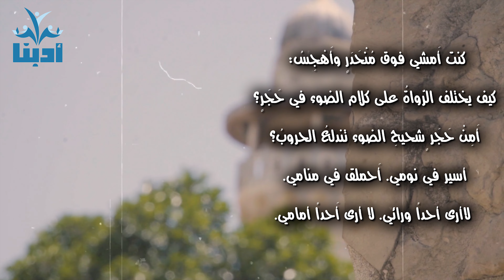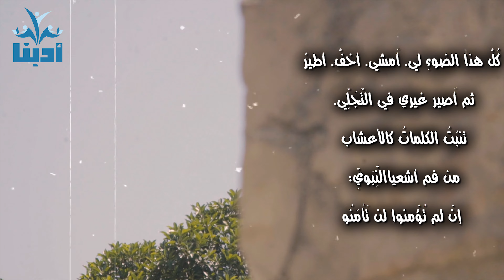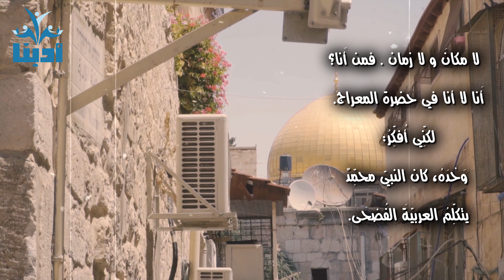قتلوني في القدس ونسيتُ أن أموت | محمود درويش Mahmoud Darwish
في القدس، أَعني داخلَ السُّور القديمِ،
أَسيرُ من زَمَنٍ إلى زَمَنٍ بلا ذكرى
تُصوِّبُني. فإن الأنبياءَ هناك يقتسمون
تاريخَ المقدَّس... يصعدون إلى السماء
ويرجعون أَقلَّ إحباطاً وحزناً، فالمحبَّةُ
والسلام مُقَدَّسَان وقادمان إلى المدينة.
كنت أَمشي فوق مُنْحَدَرٍ وأَهْجِسُ: كيف
يختلف الرُّواةُ على كلام الضوء في حَجَرٍ؟
أَمِنْ حَجَر ٍشحيحِ الضوء تندلعُ الحروبُ؟
أسير في نومي. أَحملق في منامي. لا
أرى أحداً ورائي. لا أرى أَحداً أمامي.
كُلُّ هذا الضوءِ لي. أَمشي. أخفُّ. أطيرُ
ثم أَصير غيري في التَّجَلِّي. تنبُتُ
الكلماتُ كالأعشاب من فم أشعيا
النِّبَويِّ: ((إنْ لم تُؤْمنوا لن تَأْمَنُوا)).
أَمشي كأنِّي واحدٌ غيْري. وجُرْحي وَرْدَةٌ
بيضاءُ إنجيليَّةٌ. ويدايَ مثل حمامتَيْنِ
على الصليب تُحلِّقان وتحملان الأرضَ.
لا أمشي، أَطيرُ، أَصيرُ غَيْري في
التجلِّي. لا مكانَ و لا زمان . فمن أَنا؟
أَنا لا أنا في حضرة المعراج. لكنِّي
أُفكِّرُ: وَحْدَهُ، كان النبيّ محمِّدٌ
يتكلِّمُ العربيَّةَ الفُصْحَى. ((وماذا بعد؟))
ماذا بعد؟ صاحت فجأة جنديّةٌ:
هُوَ أَنتَ ثانيةً؟ أَلم أَقتلْكَ؟
قلت: قَتَلْتني... ونسيتُ، مثلك، أن أَموت.